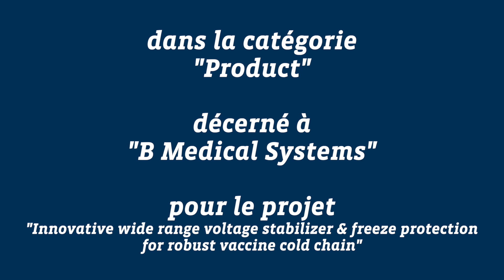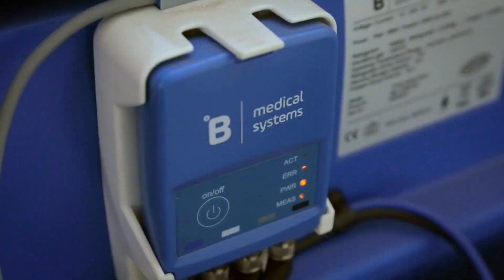B Medical Systems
Le Prix de l’Innovation dans la catégorie « Product » est attribué à B Medical Systems pour le projet « Innovative wide range voltage stabilizer & freeze protection for robust vaccine cold chain».

B Medical Systems fabrique et distribue dans le monde entier des solutions de réfrigération telles que des réfrigérateurs pour vaccins, de laboratoire et autres. Si de nombreux établissements de santé dans les pays à faible et moyen revenu n'ont souvent pas accès à des sources d'électricité fiable afin de maintenir les vaccins vitaux à température requise, B Medical Systems a développé des réfrigérateurs avec une alimentation à courant alternatif/courant continu (AC/DC) et un ensemble de protection permettant de maintenir la chaîne du froid et préserver l’efficacité des vaccins.